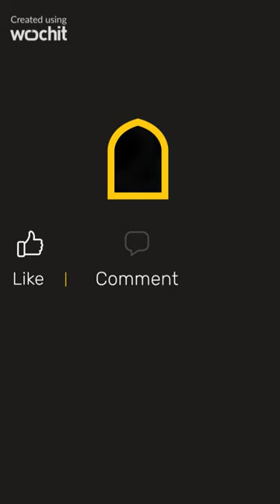Rewards of Tahajjud prayer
Praying Tahajjud can bring many blessings and benefits to our life. Small steps can help us get in the habit of performing the night prayer.